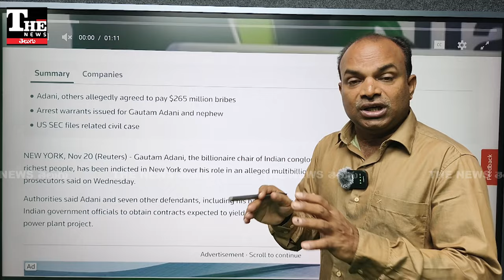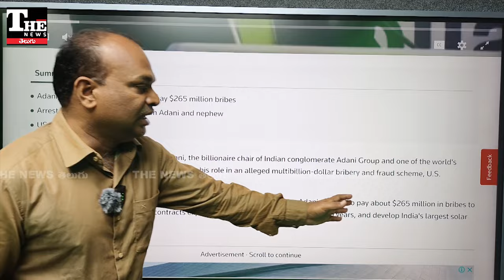Adani Arrest: అదానీకి ఎదురుదెబ్బ, అరెస్ట్ వారెంట్ నుంచి మెదీ కాపాడతారా, అరెస్ట్ అనివార్యమా?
ఇండియన్ కార్పోరేట్ బిగ్ ఫిష గౌతమ్ అదానీ, ఆయన మేనల్లుడికి అరెస్ట్ వారెంట్ జారీ అయ్యింది. అమెరికన్ సివిల్ కోర్టు ఈ వారెంట్ ఇచ్చింది. ఇప్పుడాయన అరెస్ట్ అవుతారా లేక భారత ప్రభుత్వం ముఖ్యంగా ఆయన సన్నిహితుడు మోదీ కాపాడుతారా అన్న చర్చ సాగుతోంది.